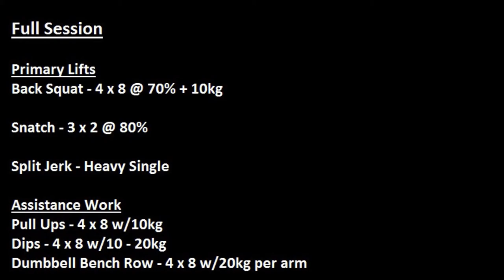Training VLOG 11 - Squats, Snatches and a Jerk PB?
High rep back squats, snatch doubles and heavy singles in the jerk.